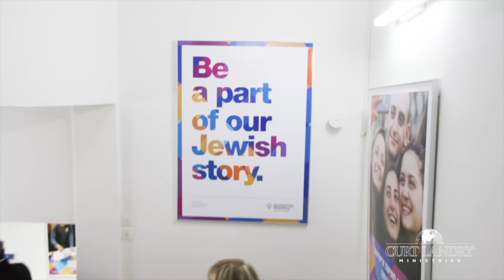Understand the Feasts of the Lord: Sukkot 5784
Join Curt Landry as he explains God’s invitation to you at Sukkot to renew your marriage covenant with Him and walk in the confidence of His provision. As Believers, we can enter this time of joy and celebration with great anticipation of what God is and will do in the coming year.

 Get the additional resources you need to stand firm in your inheritance…

· A Biblical Study of the Fall Feasts of the Lord